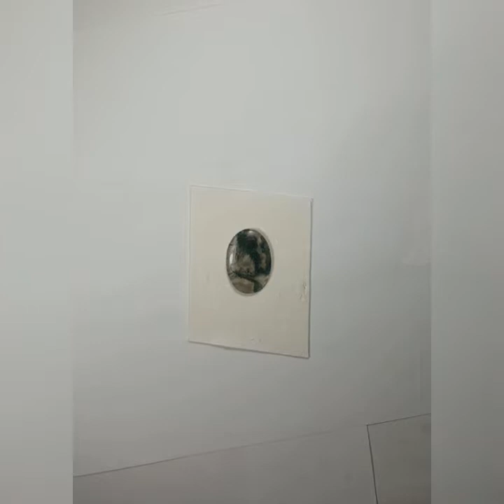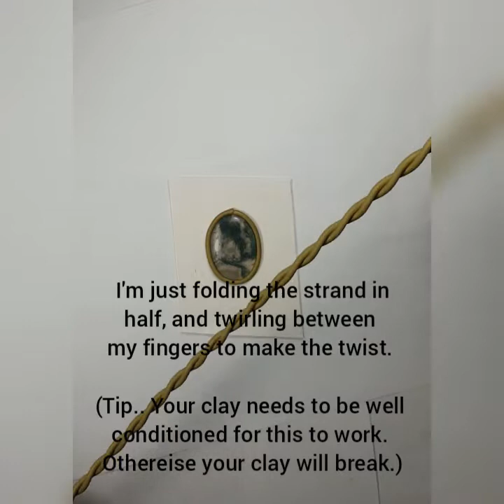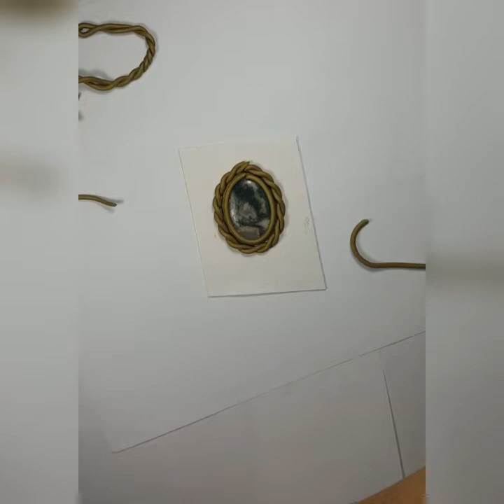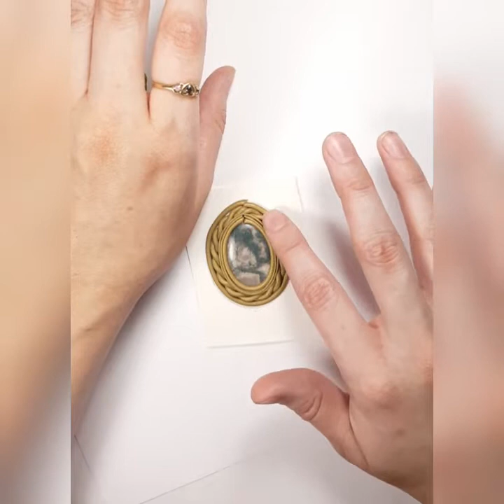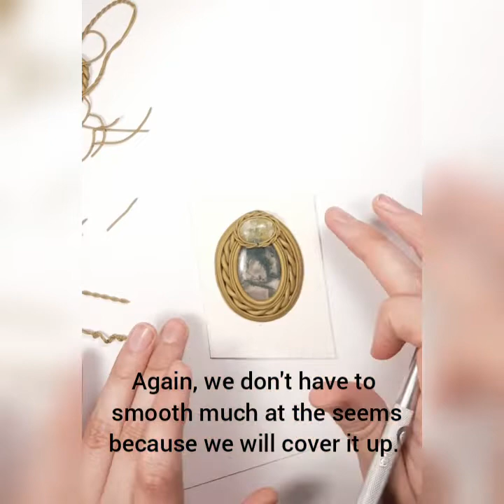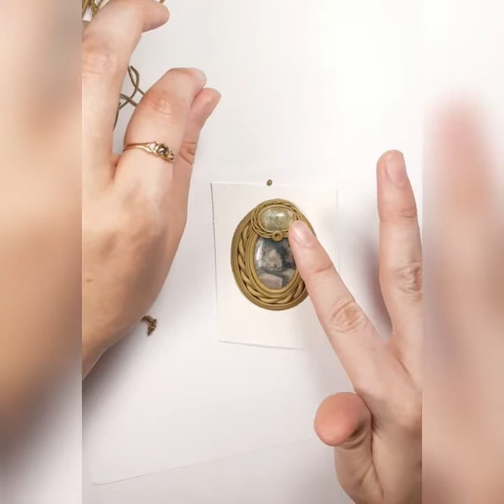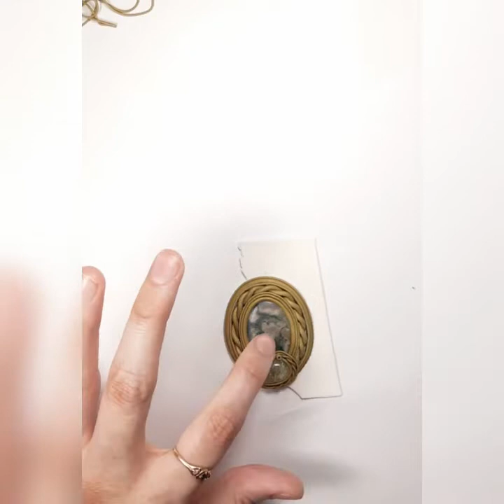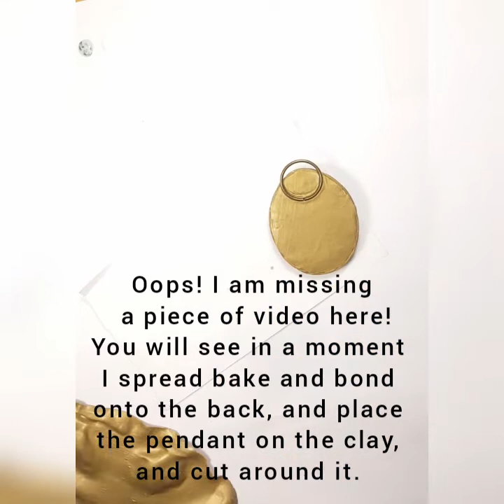Tutorial. How to make polymer clay pendant, necklace, Gemstone, using extruder, easy, crystal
The music used in this video does not belong to me. Here is the information for the music used.

Musician: @iksonmusic

Musician: @iksonmusic